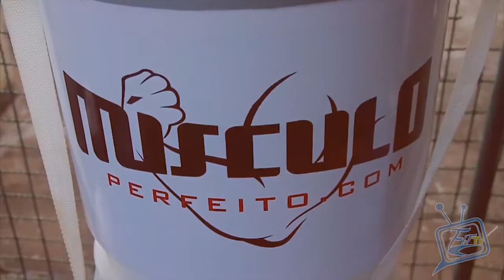Futebol Americano Arsenal vs Hawks - Trailer Fit TV YouTube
Publicado por FIT TV em 22 de abril de 2015

Cuiabá ARSENAL X Rondonópolis HAWKS

Aquecimento das equipes , concentração no vestiário
tudo o que rolou nesse jogão de Futebol Americano.
PRODUÇÃO: FIT TV

Mais de: Damienrice
                Damien Rice – I Don’t Want To Change You [Official Video]